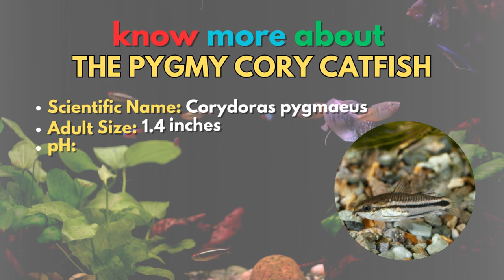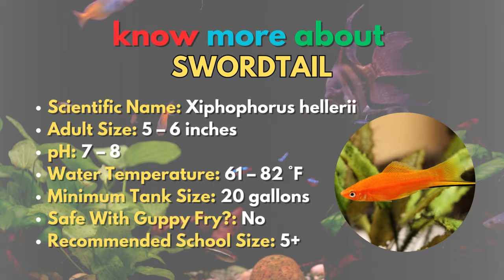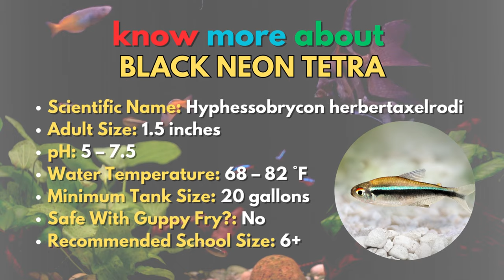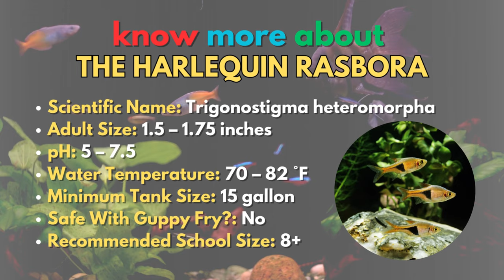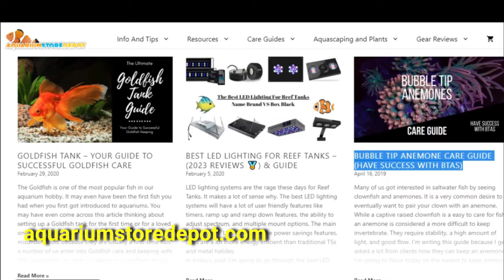The 10 Best Guppy Tank Mates 🐟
Do you keep Guppies in your aquariums? Congratulations, you have some wonderful fish!

And if you are looking for the Best Guppy Tank Mates, then this video is going to be very informational for you. We will cover the 10 best guppy tank mates. We will also discuss some basic rules and facts for keeping these tankmates happy.

Along with these schooling fish species, we will also show you stats about each fish listed in this video.
-Scientific name
-Care Level
-Minimum tank size
-Temperament
-Adult size
-Origin
-Temperature
-pH
-Diet
-Swimming Level

Our blog post covers 21 options in total. This video is the top 10. Check out both to get the full picture!

Timestamps:

00:00 Introduction
01:01 What Are Guppies
01:31 Other Guppies
01:54 Octocinclus Catfish
02:25 Cherry Shrimp
02:53 Pymgy Cory Catfish
03:23 Kuhli Loach
03:49 Swordtails
04:19 Endler's Livebearers
04:38 Platy Fish
05:05 Black Neon Tetra
05:30 Ember Tetra
06:12 Chili Rasbora
06:37 Celestial Pearl Danio
06:59 Harlequin Rasbora
07:22 White Cloud Minnows
07:44 Cherry Barb
08:09 Honey Gourami
08:38 Peacock Gudgeon
09:00 Bristlenose Pleco
09:26 Molly Fish
09:55 Betta Fish (Females)
10:15 Shell Dwelling Dwarf Cichlid